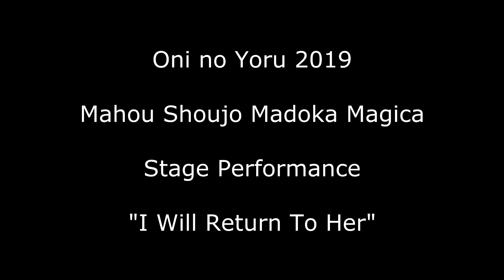Mahou Shoujo Madoka Magica Cosplay On Stage at Oni no Yoru 2019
MEDUKA MEGUCA
Characters:
Homura Akemi
Madoka Kaname